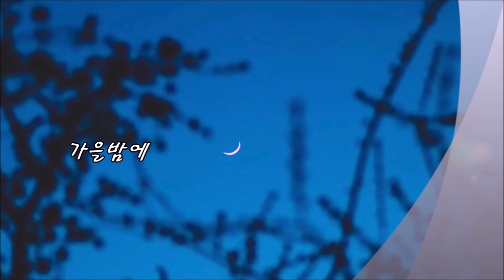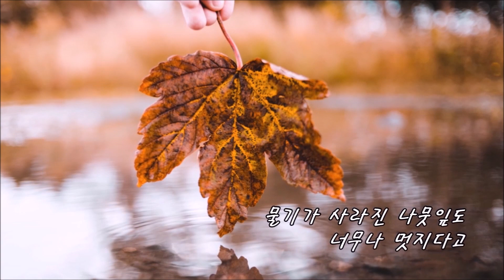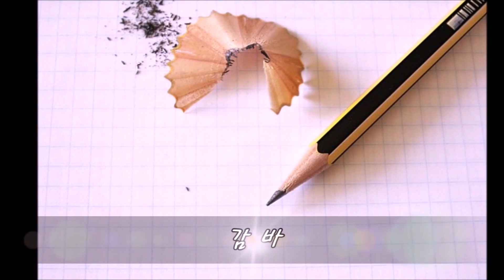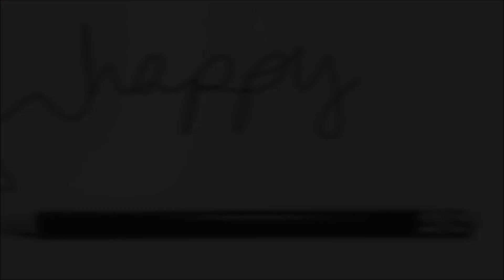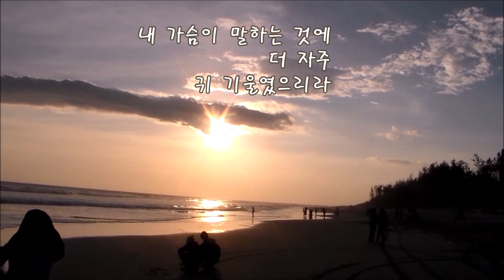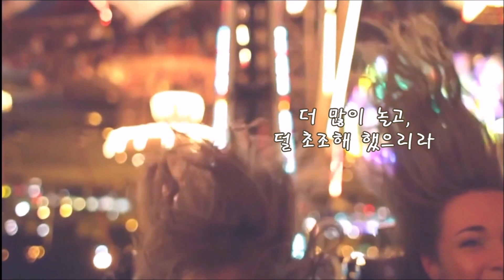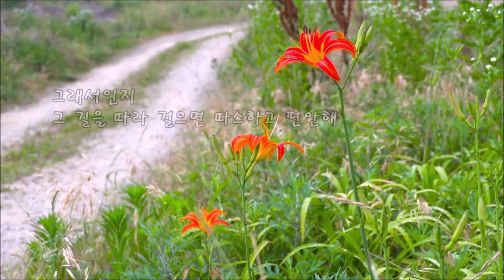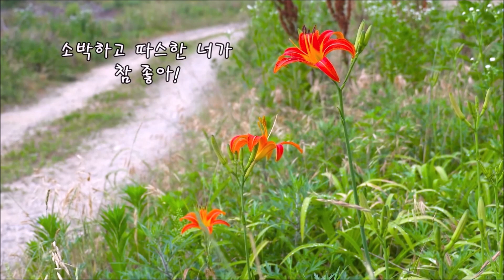[시낭송] 낭송시모음. 시가된하루 10월 낭송 시집. 10월에 업로드한 낭송시 들을 엮어서 소중하게 내어 놓아요.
시가된하루 10월 시집

매월 마지막주에
그 달에 업로드한 시들을 모아
시가된하루 시집을 엮어서 올리려구요.

이번에 처음 세상에 나온
시가된하루 10월시집입니다. ㅋ

하루에 잠시 3분이라도
내 마음에게 시간을 내주어
내 마음이 하는 말을 들어주기

바쁘다 바뻐를 외치고
바쁘지 않아도
무언가를 계속 보고 있다.

내 마음이
무엇을 원하는지
바라는지
말하는지
듣지고 못하고 하루해는 집으로 돌아가 버린다.

그렇게 하루는 지나가고
다시 새로운 하루가 시작 되었지만
똑같은 일상으로
내 마음에게 시간을 내주지 못하고 또 지나간다.

시를 읽거나 들으며
잠시만이라도 마음하고 대화해요.